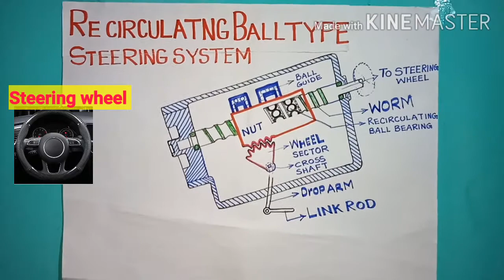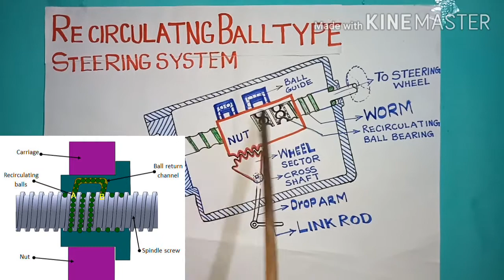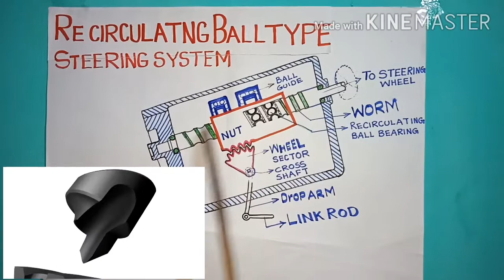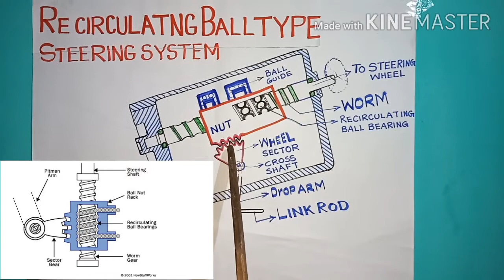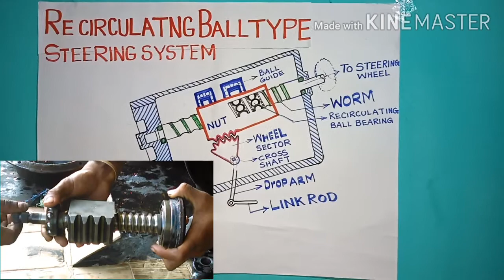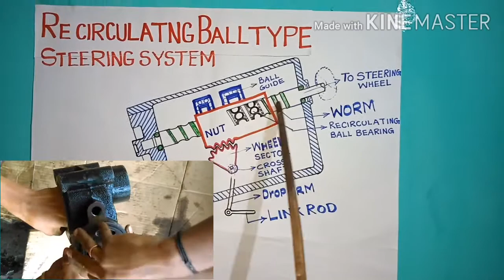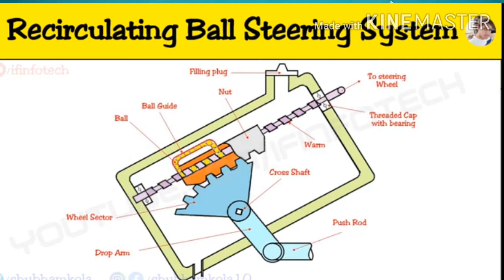RE CIRCULATING BALL TYPE STEERING GEAR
RE CIRCULATING